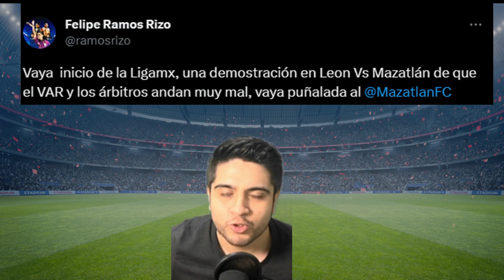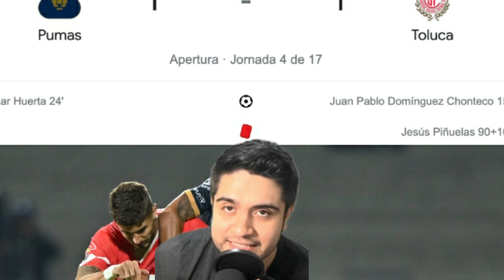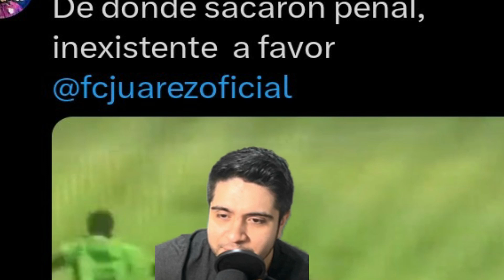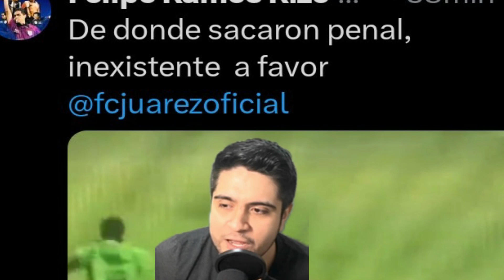LE ROBAN A MAZATLÁN 🔥 JUEGAZO PUMAS VS TOLUCA 🔥 CHIVAS NO PUEDE CONTRA JUÁREZ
Partidos Jornada 4 Apertura 2023 LIGA MX, un análisis leve de los primeros encuentros del fin de semana.

00:00 Introducción
00:44 León vs Mazatlán
03:57 Pumas vs Toluca
07:34 Juárez vs Chivas
9:39 Puebla vs San Luis
11:31 Despedida

RESULTADOS APERTURA 2023
RESUMEN LIGA MX 2023
JUEGOS DE LA LIGA MX HOY
ANÁLISIS JORNADA 4 APERTURA 2023